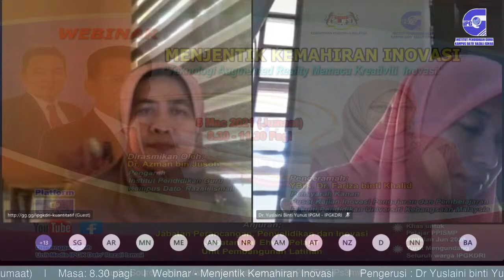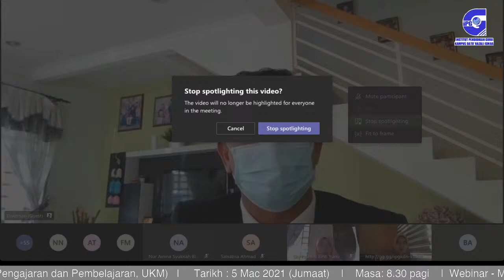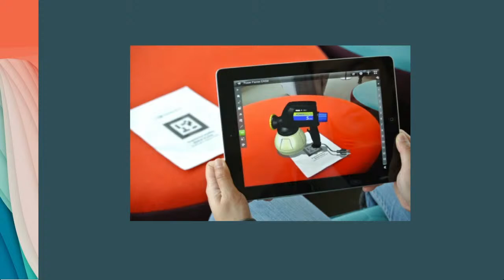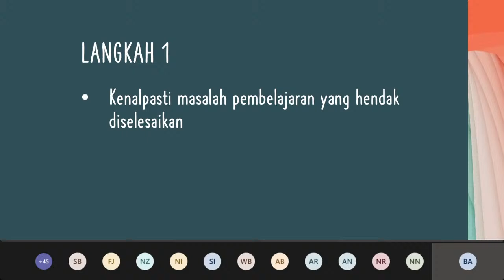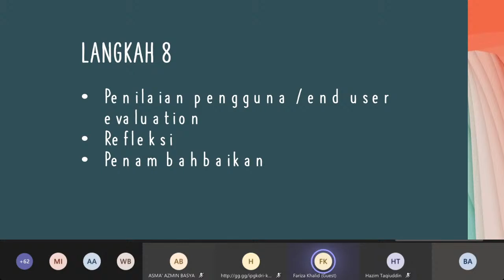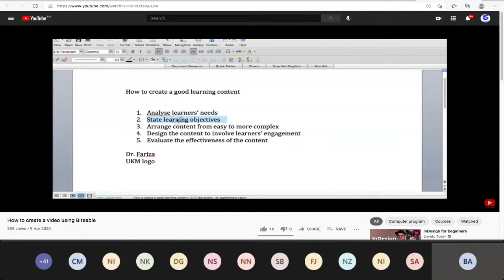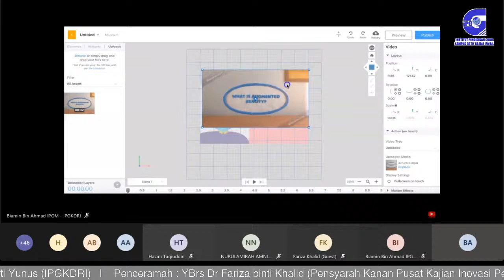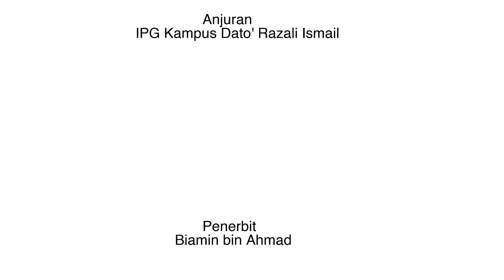Webinar : Menjentik Kemahiran Inovasi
Tarikh: 5 Mac 2021 (Jumaat)
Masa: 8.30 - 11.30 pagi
Penceramah:
YBrs. Dr. Fariza binti Khalid
Pensyarah Kanan Pusat Kajian Inovasi Pengajaran dan Pembelajaran
Fakulti Pendidikan

Platform Utama
Microsoft Teams-

Platform
1. Facebook -
2. Youtube -
3. Twitter -